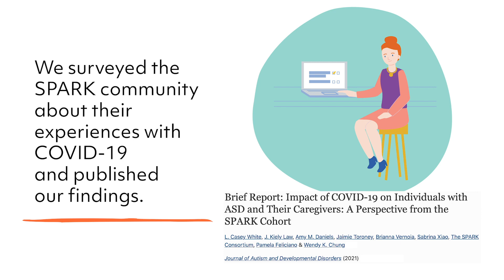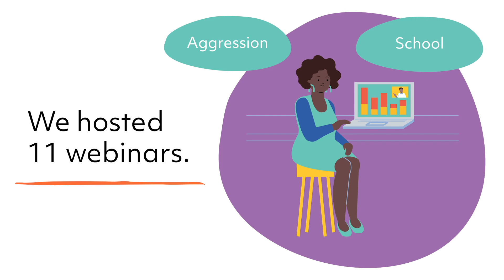SPARK: 2020 Year in Review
This video was created to celebrate our achievements together in 2020. We'd like to thank all of the individuals, families, and our partners for helping us to reach these milestones. We simply don’t know enough about autism. To help change that, we invite the entire autism community to join the largest autism research initiative ever called SPARK.